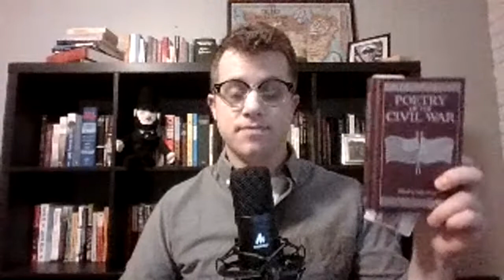Some Civil War Poetry: When I was Small, a Woman Died, Emily Dickinson & Charleston, Henry Timrod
FEATURED POEMS: "When I was Small, a Woman Died" by Emily Dickinson / "Charleston" by Henry Timrod

WHEN I WAS SMALL, A WOMAN DIED
Today — her Only Boy
Went up from the Potomac —
His face all Victory

To look at her — How slowly
The Seasons must have turned
Till Bullets clipt an Angle
And He passed quickly round —

If pride shall be in Paradise —
Ourself cannot decide —
Of their imperial Conduct —
No person testified —

But, proud in Apparition —
That Woman and her Boy
Pass back and forth, before my Brain
As even in the sky —

I'm confident that Bravoes —
Perpetual break abroad
For Braveries, remote as this
In yonder Maryland —

CHARLESTON
Calm as that second summer which precedes
       The first fall of the snow,
In the broad sunlight of heroic deeds,
       The City bides the foe.

As yet, behind their ramparts stern and proud,
       Her bolted thunders sleep—
Dark Sumter, like a battlemented cloud,
       Looms o’er the solemn deep.

No Calpe frowns from lofty cliff or scar
       To guard the holy strand;
But Moultrie holds in leash her dogs of war
       Above the level sand.

And down the dunes a thousand guns lie couched,
       Unseen, beside the flood—
Like tigers in some Orient jungle crouched
        That wait and watch for blood.

Meanwhile, through streets still echoing with trade,
       Walk grave and thoughtful men,
Whose hands may one day wield the patriot’s blade
       As lightly as the pen.

And maidens, with such eyes as would grow dim
       Over a bleeding hound,
Seem each one to have caught the strength of him
       Whose sword she sadly bound.

Thus girt without and garrisoned at home,
       Day patient following day,
Old Charleston looks from roof, and spire, and dome,
       Across her tranquil bay.

Ships, through a hundred foes, from Saxon lands
       And spicy Indian ports,
Bring Saxon steel and iron to her hands,
       And summer to her courts.

But still, along you dim Atlantic line,
       The only hostile smoke
Creeps like a harmless mist above the brine,
       From some frail, floating oak.

Shall the spring dawn, and she still clad in smiles,
       And with an unscathed brow,
Rest in the strong arms of her palm-crowned isles,
       As fair and free as now?

We know not; in the temple of the Fates
       God has inscribed her doom;
And, all untroubled in her faith, she waits
       The triumph or the tomb.

And here's a few favorite resources/channels of mine if you like this kind of stuff.
BOOKS

- "Poetry of the Civil War". Edited by John Boyes. Arcturus Publishing Lmtd.
- "What They Fought For, 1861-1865" by James M. McPherson. Anchor Books.
- "Narrative of the Life of Frederick Douglass" by Frederick Douglass
-"The Killer Angels" by Michael Shaara